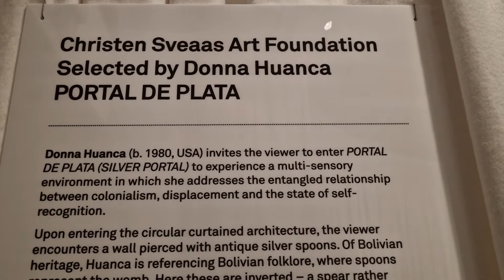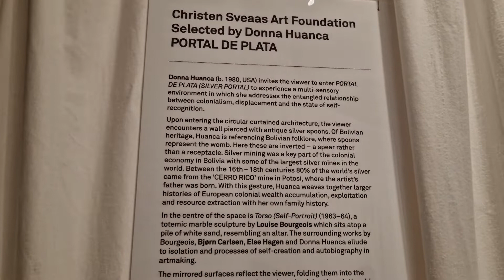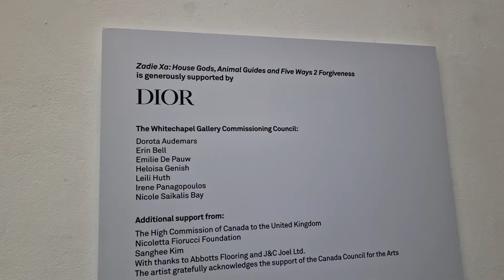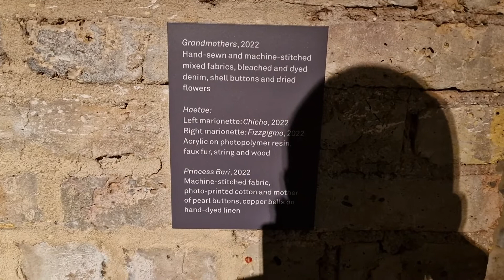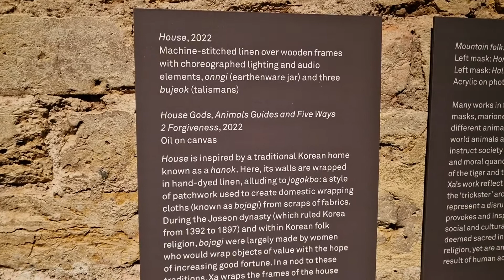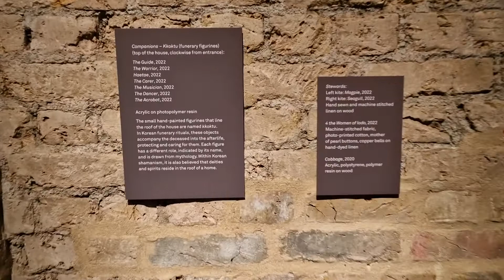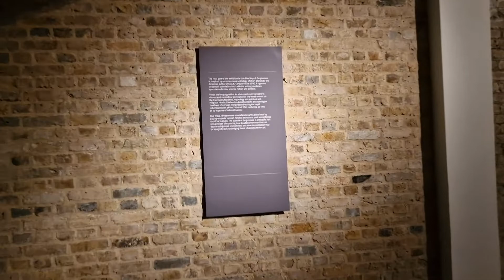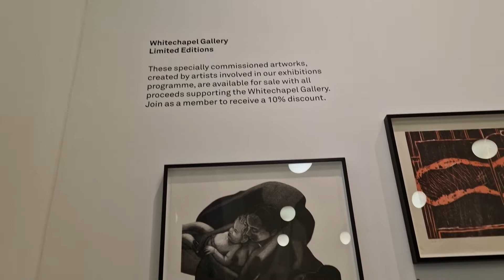Whitechapel Art Gallery = tour, part 2. Wednesday 26th October 2022. Immersive Art experiences.